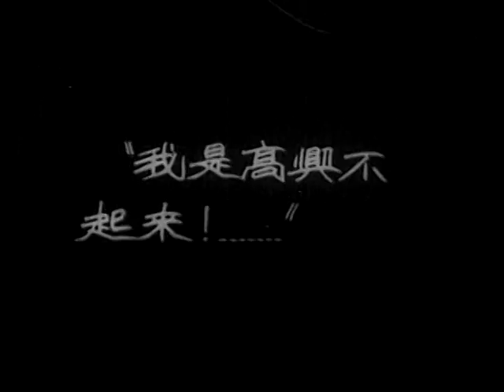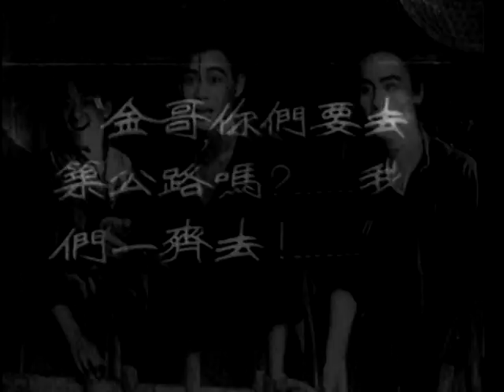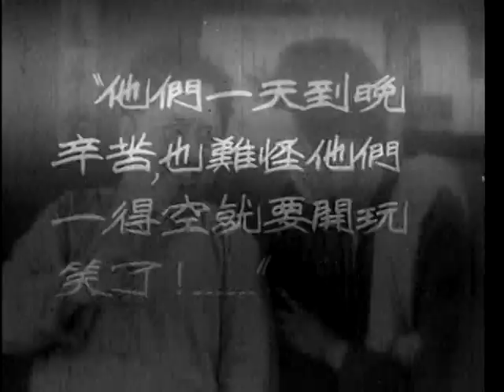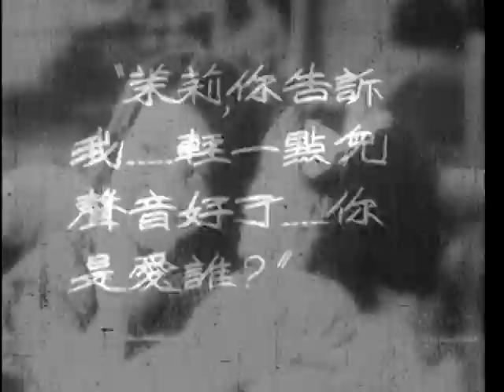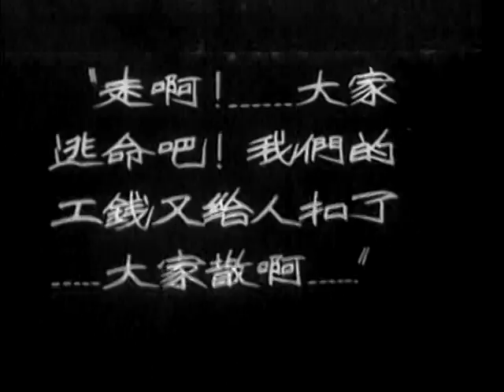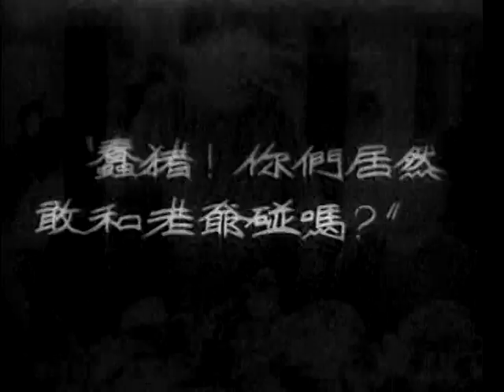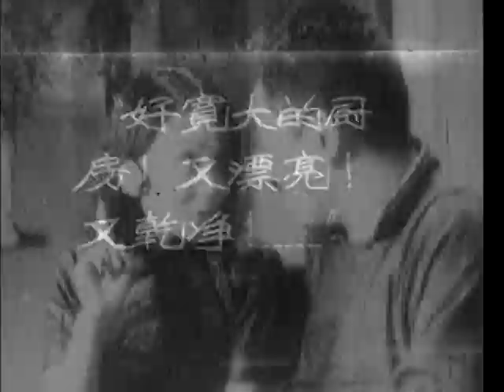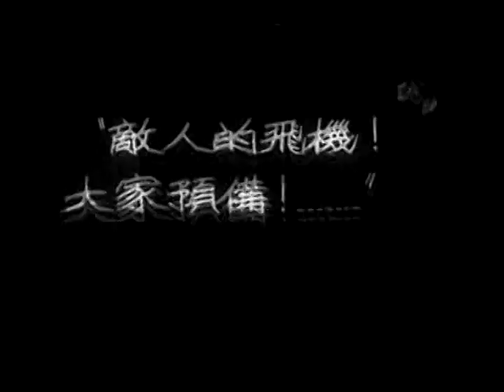The Big Road (大路) by Sun Yu (孫瑜)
Um filme chinês de 1934 sobre a vida de um grupo de trabalhadores construindo uma estrada. Embora basicamente um filme mudo, há alguns cantos dublado.

Publication: date 1934
Usage Public Domain: Creative Commons Licensepublicdomain
Topics: china
Publisher: Lianhua Film Company (聯華影業公司)
Language: Mandarin Chinese

Revisor: earther - 21 de junho de 2016
Assunto: Me lembra Pagnol:

Este filme se passa em 1934, com toda a China se preparando para a invasão japonesa. A grande estrada do título era uma das rodovias militares que estava sendo construída para auxiliar na defesa nacional. O verdadeiro charme do filme está em retratar a vida na China da época. Houve a vida difícil no campo quando o filme começa, depois a vida na cidade do jovem Jin e seus amigos que trabalham na construção em Xangai. Existem as casas de comida, a construção de trabalho duro, a vida nas ruas e os patrões estrangeiros. Ele e seus amigos, o ingênuo, o durão, o flerte, o sonhador, o intelectual, poderiam povoar um filme de pelotão que de certa forma é esse.

O filme realmente começa quando eles são demitidos na cidade e se mudam para o campo para trabalhar na estrada. Eles vivem aventuras, trabalham como mulas e fazem amizade com as duas jovens que trabalham na casa de refeições, Lilac e Jasmine. O cenário é exótico e seria quase tão exótico para alguém que vive na China hoje.

Na prática, o filme foi uma peça de propaganda. O diretor, Sun Yu, era um esquerdista que recuou com Mao quando os japoneses invadiram em 1937. Mais tarde, ele foi denunciado por Mao por outro de seus filmes. Como filme, The Big Road é um livro de memórias, evocando uma época e um lugar específicos com muita habilidade e detalhes. Pagnol, trabalhando na mesma época, evocou uma parte desaparecida da França. Foi difícil não pensar em seu Regain ao assistir isso.

Como outros observaram, este é um musical silencioso. Existem números musicais e alguns efeitos sonoros, mas o diálogo é escrito em mandarim. Existem legendas em inglês e versões legendadas disponíveis se você pesquisar e souber como usar o Handbrake.